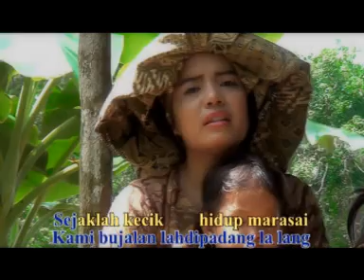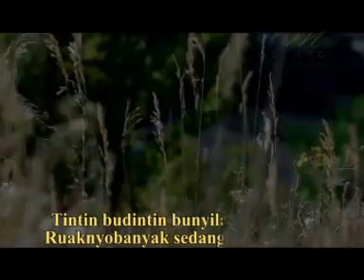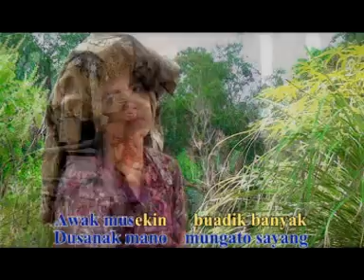Malang Marasai - Nurhaliza (Official Music Video)